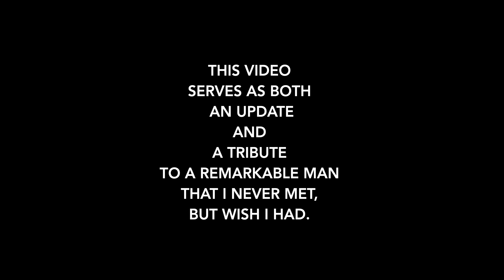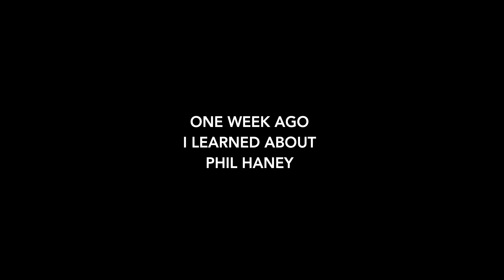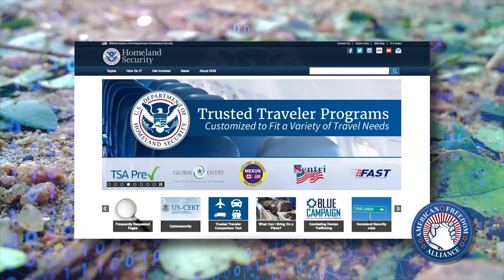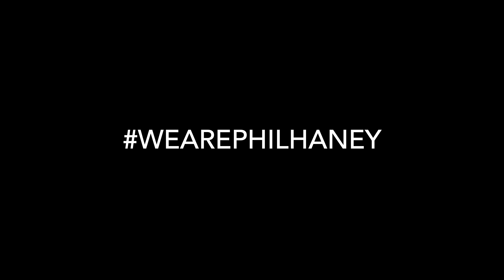Phil Haney Murder Update - Did 5 Minutes of Senate Testimony Cost Phil Haney His Life?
Phil Haney died of a gunshot wound a week ago, Friday.
This video is a tribute to him, and the work that he did.
You will find information in this video that you have not seen before..
I can't begin to put into words how much I've learned from Phil and his work in just the past week.  I dedicated the entire week to studying his testimony, his interviews, his awards, etc.
His work is monumental, and that's not hyperbole.

For the next 50 minutes, watch, listen and learn from the best in the game - the man that caught 300 terorists with nothing more than a pistol, a badge, an advanced degree in entymology (yes, ants..) and a computer.

Phil Haney is gone.

Maybe twice..
Search YouTube for his congressional testimony.
Was he lying?
Was he a biggot, or an educated religious scholar?
Am I lying?

WEAREPHILHANEY

It's been going on in the United States for way too long.
It's insidious.
It's a secret.
These are the dots THEY don't want connected.

When you look at the broad scope of what has happened, then mix in the events from Las Vegas that very few people realize were the same group of perpetrators.
...and it's a recipe for the Deep State to continue to tyranize the public.

This will not stand.
Not on our watch.

This is NOT News.  This is one man's opinion, and that opinion could be wrong.  If you don't agree, that's fine, but bring some evidence.

Together, We Are John Cullen.

We stand guard.

We will not let terrorists invade our country, and kill our children.

None of the videos here on the John E Hoover channel are monetized. We earn nothing from this channel.  (If you are seeing ads, someone else is getting the $$$, not us...)

for as little as $1 per month you can view all of our videos and podcasts before the general public.

This video is both educational, and opinion journalism.
It contains materials that are copyrighted by others.., so that we may educate, discuss, critique, question and inform..

Copyright, John Cullen and IAMJOHNCULLEN, 2020.